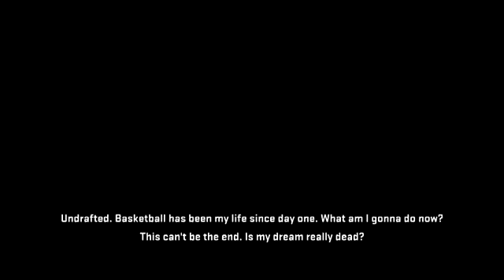Nba 2k15 Lp - The Creation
Whats going on guys its your boy Mc0 here at the wolfs den today bringing y'all some NBA 2k action. I hope you guys enjoy one of our first videos that we are uploading on our joint channel.

-Mc0